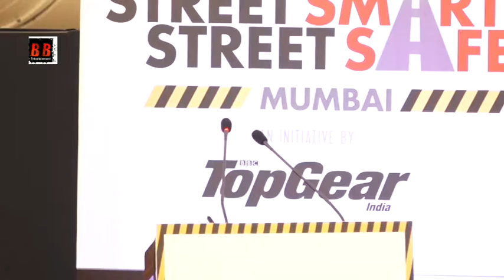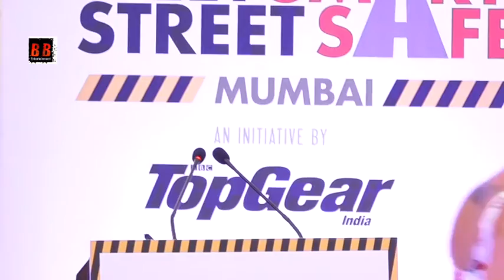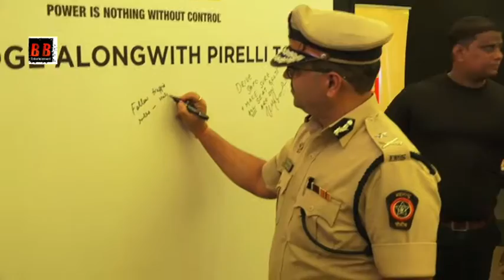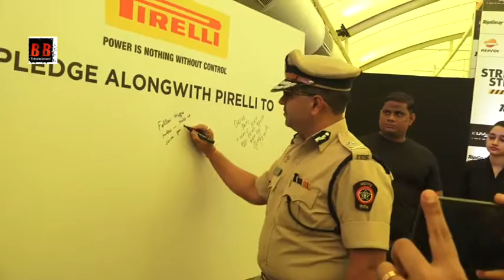Mandira Bedi At The "3rd Edition Road Safety" Initiative Street Smart Street Safe